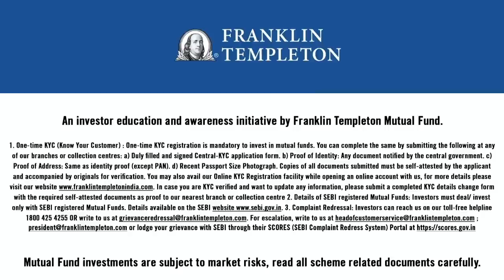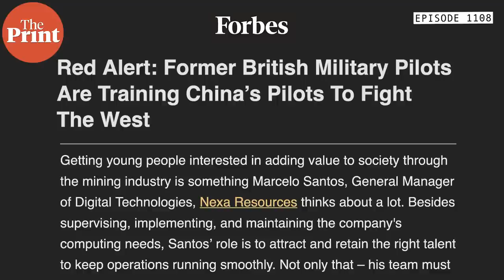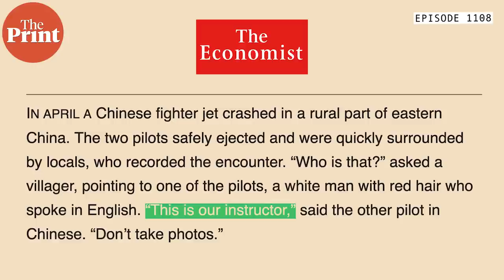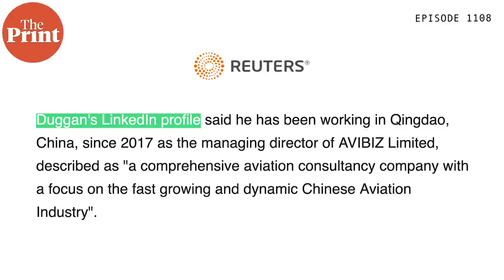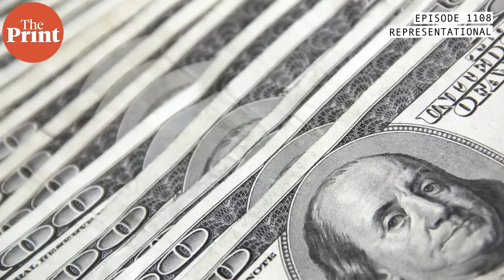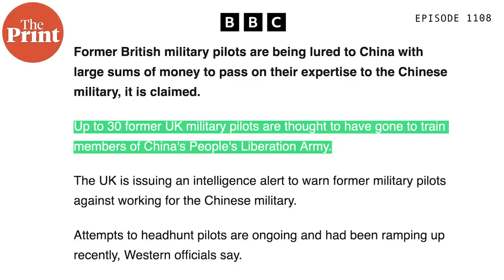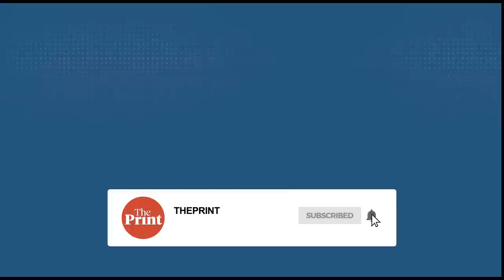When China lures former combat pilots from US, UK, Australia to train PLA pilots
As various Western media reports suggest that China is luring former combat pilots from US, UK, Australia and New Zealand to train People’s Liberation Army pilots, ThePrint Editor-in-Chief Shekhar Gupta decodes why this growing trend is dangerous for the world and what it could mean for India in episode 1108 of CutTheClutter